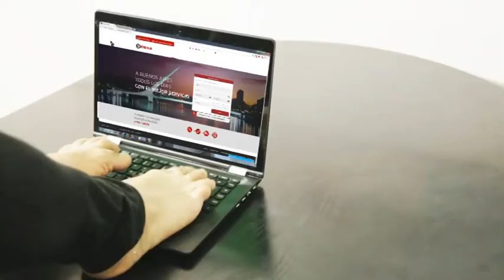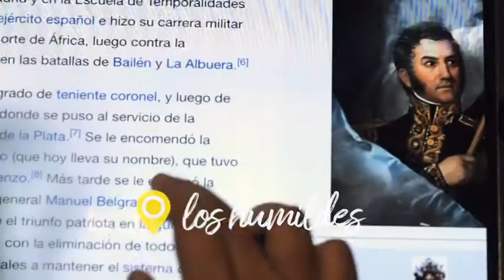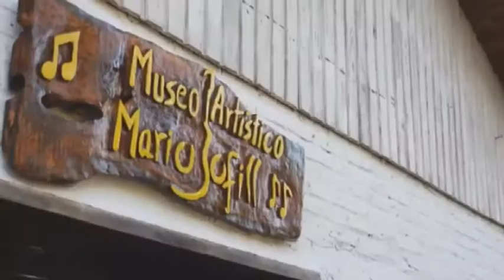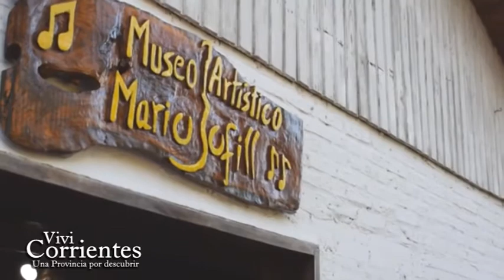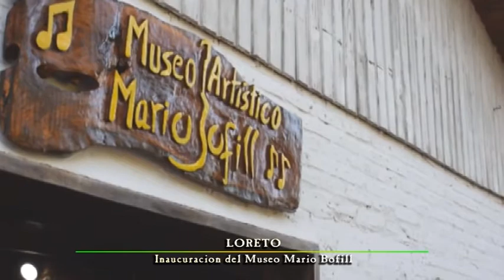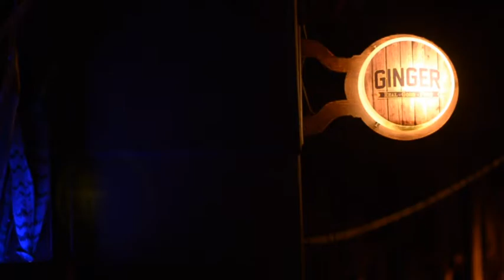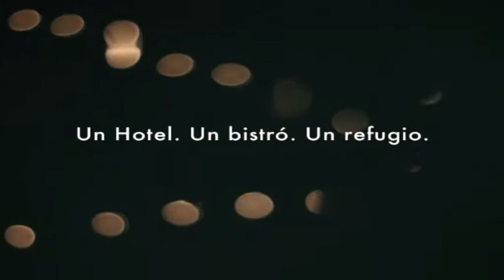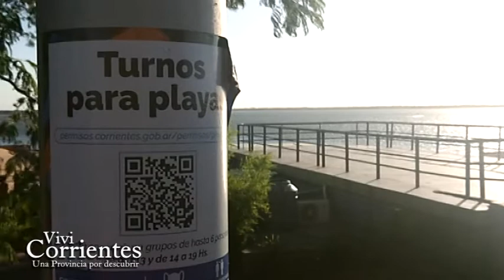VIVI CORRIENTES 13 12 2020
De acuerdo aun reciente estudio sobre calidad de vida, la ciudad de Corrientes resulto ubicada en el 6° lugar entre las 10 mejores, además ya están habilitadas las playas para visitar cumpliendo el debido protocolo.
Carolina Rojas nos presenta su nuevo trabajo discografico "Tiempo de Ser" y estuvimos en Loreto en la inauguración del museo de nuestro querido Mario Bofill